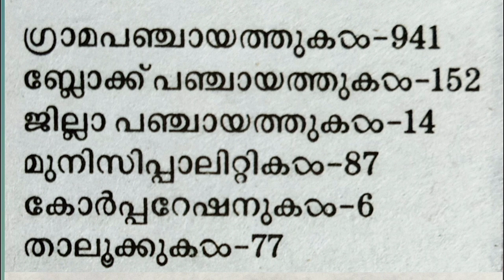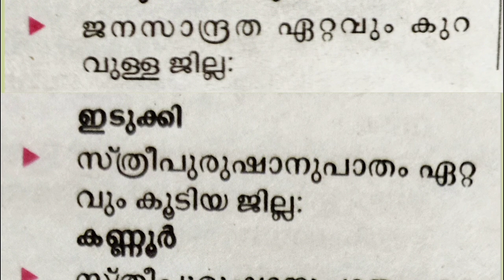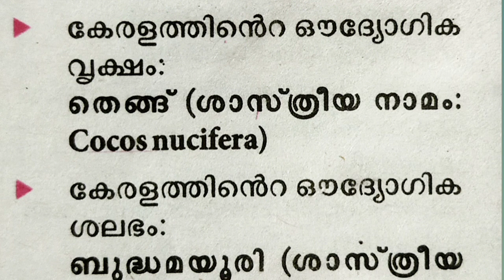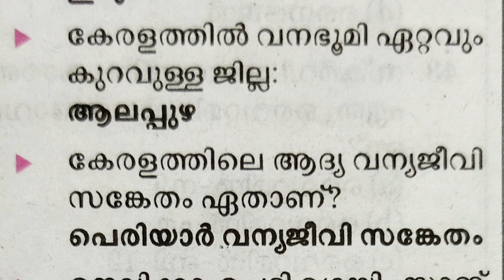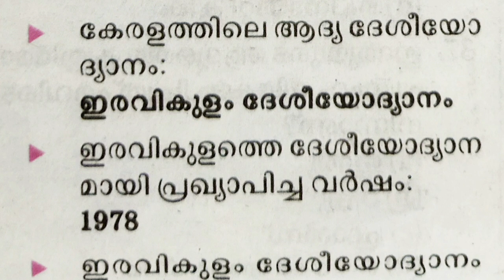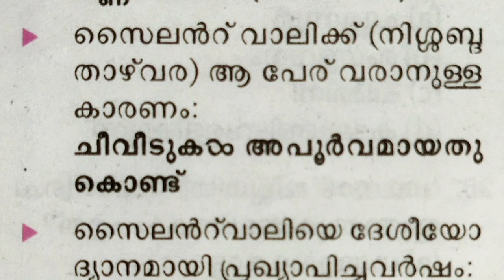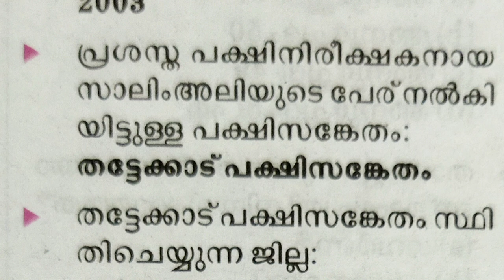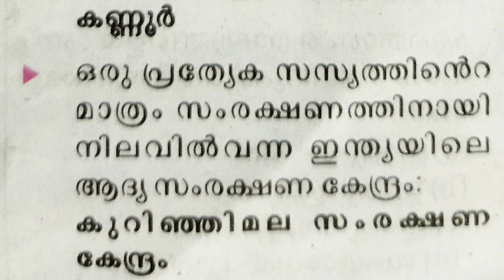LGS/LGS MAIN EXAM MODEL QUESTIONS/LGS MAIN EXAM2021/KERALA PSC/PSC THOZHILVARTHA/LGS RIVISION/PSCLGS